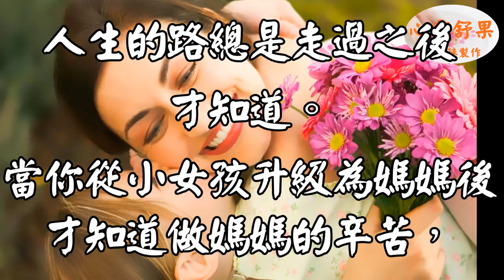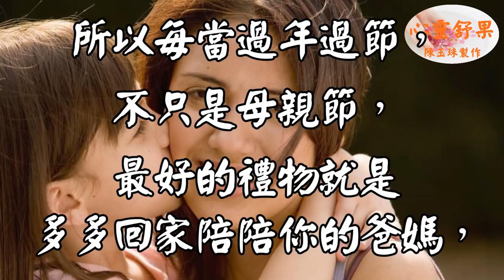心靈舒果-知道母親節最好的禮物是什麼嗎?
人生的路總是走過之後才知道。當你從小女孩升級為媽媽後，才知道做媽媽的辛苦，
當你再從媽媽升級為阿媽後才知道，
哇!一轉眼黑髪已變白髪，
兒女已長大，成家的成家，出嫁的出嫁，

3.每一則影片的留言心靈舒果都會親自看過，歡迎在心靈舒果的影片下方留言！(請在youtube影片下留言 我才看得到)